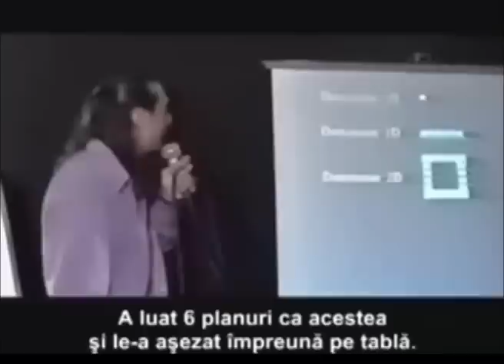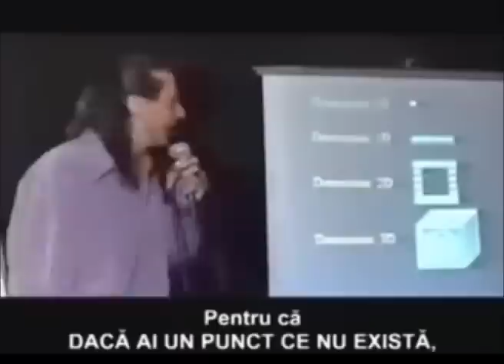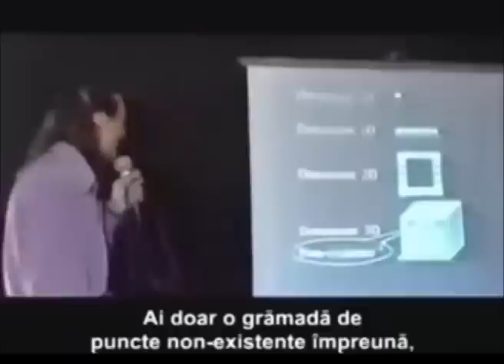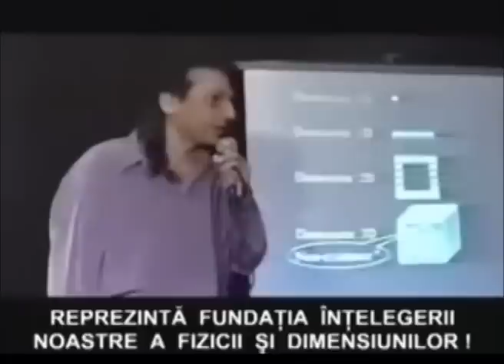Nassim Haramein ☕ Quantum Physics Sacred Geometry & Unified Fields Theory 👽 Metaphysical Library H1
Nassim Haramein, Sacred Geometry, Quantum Physics, Unified Fields Theory, Metaphysical Library, Universe, Geometry

387911 Alien UFO Agenda Secret Underground Bases Free Energy Conspiracy Theory Documentaries research!  Best UFO documentaries of all time!

C2CAM Coast to Coast AM
Sunday June 21, 2015 (Jun 21, 2015) 06/21/2015
Quantum Reality & The Unseen World

Dr. Ruth Kastner, presents a fresh unified picture of the everyday world around us. She'll discuss how scientific support is showing us that there may well be more to reality than meets the eye.

Wednesday Mar. 04, 2015 (Mar 04, 2015) 03/04/2015
Hyperspace & Time Travel

Nassim Haramein 2015
Nassim Haramein has spent years researching the geometry of hyperspace, theoretical physics, cosmology, chemistry, as well as anthropology and ancient civilizations.

Nassim Haramein 🛸 Quantum Physics Sacred Geometry & Unified Fields Theory ♦ Metaphysical Universe YouTube Playlist

Nassim Haramein at the Rogue Valley Metaphysical Library

Quantum Physics
The fundamental nature of the universe and creation that includes black holes, gravitational forces, dimensions, and the very structure of space itself. Giant UFOs, crop circles, Alien-sun gods.

Mataphysical Universe
Featured prominently in the conspiracy theory movie Thrive, where he discusses the fundamental shape of the fabric of space, as well as potential extraterrestrial involvement with Earth throughout history.

Founder of The Resonance Project, a website and foundation concerned with his Unified Physics, and the "Hawaii Institute for Unified Physics".

Nassim Haramein Black Whole Full Movie
Featured in the self-directed Gaiam film The Black Whole, a 2011 documentary-type movie starring Haramein and his "vacuum is the key to everything" nonsense theory.

Quantum Physics & Sacred Geometry
Quantum mechanics, the phi ratio, tetrahedrons, symmetries in the structure of the vacuum, and, of course, black holes, which are everywhere and everything; we are constantly appearing and disappearing at the speed of light. Half of the time, we are in a  vacuum, made of "blocks" of 64 tetrahedrons, arranged in such a way that a mini-black hole is created right at the centre of each block, thus proving that we all have four sides.

Biography:
Nassim Haramein has spent most of his life researching the geometry of hyperspace, theoretical physics, cosmology, quantum mechanics, biology, chemistry as wells as anthropology and ancient civilizations.

Sacred Geometry
A specific geometric array that he found to be fundamental to creation, and the foundation for his Unified Field Theory emerged.

Quantum Physics
The Resonance Project Foundation, explores the unification principles and their implications in our world today.

Haramein has spent his life researching fields of physics from quantum theory to relativistic equations and cosmology, black holes, gravitational forces, dimensions, all of which are integral parts of his now complete Unified Field Theory.

Quantum Field Theory Sacred Geometry

Nassim Haramein shared his Unified Theory about the structure of the universe, drawing from such fields as theoretical physics, cosmology & quantum mechanics.

Nassim Haramein YouTube

👽 Channel Topics 387911 - Fair use principles under Section 107 of the Copyright Act allow the unlicensed use of copyrighted materials for fair use purposes, such as commentary, criticism, teaching, and news reporting. -  – UFO Alien Agenda Conspiracy! Best UFO Documentaries, Movies, Secret Technology & the Hidden Truth, Ancient Aliens, Alien Contacts the Best Evidence - Thanks for stopping by 👽